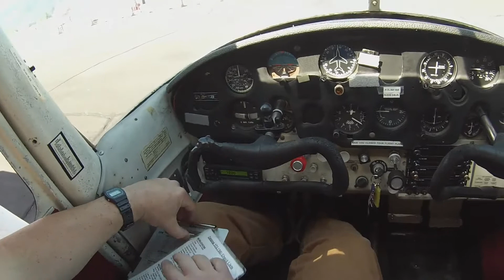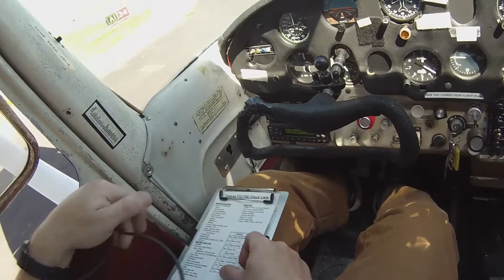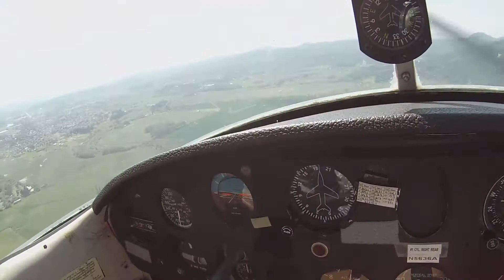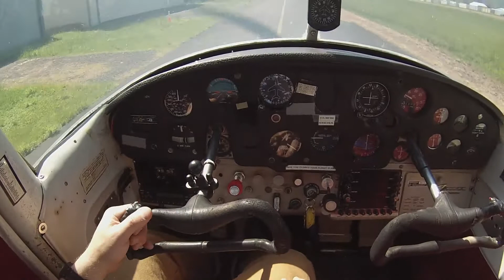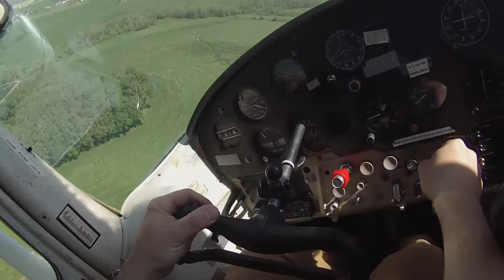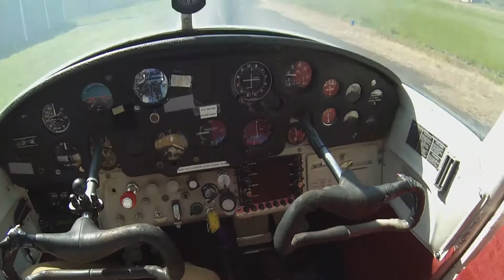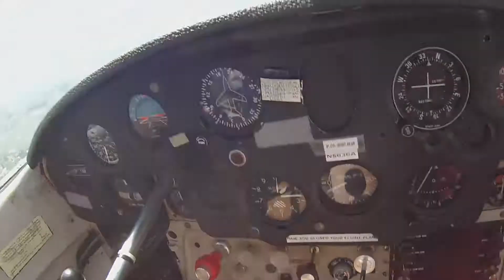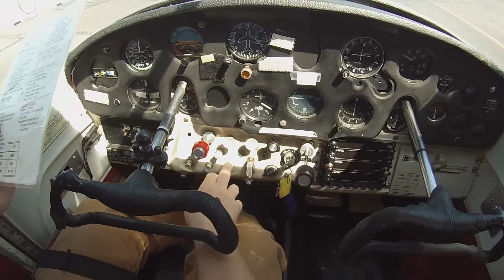Solo Flight 5/9/2017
3 trips around the pattern by myself for the first time.